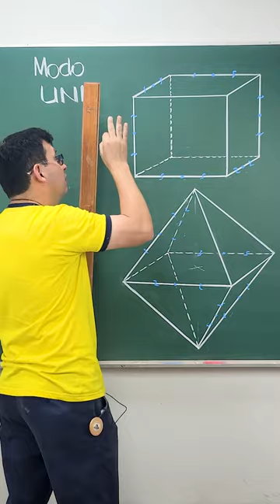𝗦𝗶 𝘃𝗮𝘀 𝗮 𝗽𝗼𝘀𝘁𝘂𝗹𝗮𝗿 𝗮 𝗹𝗮 𝗨𝗡𝗜 👷 𝘁𝗶𝗲𝗻𝗲𝘀 𝗾𝘂𝗲 𝘀𝗮𝗯𝗲𝗿 𝗲𝘀𝘁𝗼 😱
𝐍𝐮𝐞𝐬𝐭𝐫𝐚𝐬 𝐬𝐞𝐝𝐞𝐬:
✅𝗟𝗜𝗠𝗔 𝗖𝗘𝗡𝗧𝗥𝗢: Av. Brasil 241, a 2 cuadras de Plaza Bolognesi.
✅𝗟𝗜𝗠𝗔 𝗡𝗢𝗥𝗧𝗘: Av. Marcos Farfán 3346, a la altura de la estación Independencia del Metropolitano, espalda del Grifo Primax, a 1 cuadra de Av. Túpac Amaru.
✅𝗛𝗨𝗔́𝗡𝗨𝗖𝗢: Jr. 2 de mayo N° 551